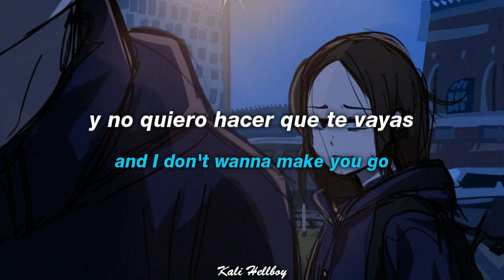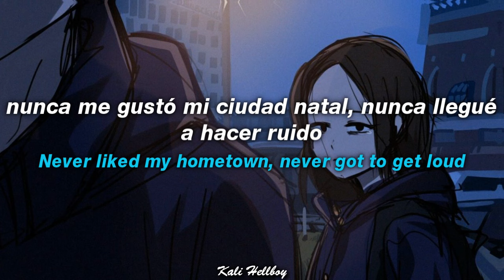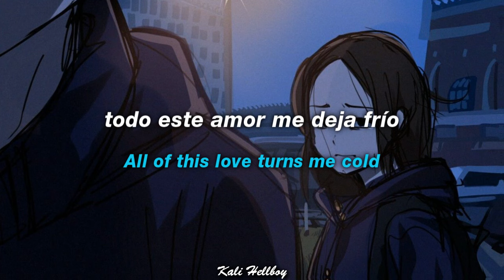BoyWithUke - Contigo (ft. Powfu) | Sub Español + Lyrics | "I wanna be contigo"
LYRICS:
[Verse 1: BoyWithUke]
Things weren't ever meant to end this way
I know I fucked it up enough, what can I say?
I'm sorry I can't seem to make you stay
I promise I won't put you through that pain

[Chorus: BoyWithUke]
I wanna be contigo
But you're not in love with me so
All of this love turns me cold
Enough to turn away
More than I wanna be free if that's okay
And I don't want to make you go
But what more is there to chase?

Contigo
What's that really mean though
Giving you attention every second, buying Cheetos
Kilos, bragging to my mama and el chicos
No, this won't take one night

I know it's all my fault for bouncing off the walls
I would say I'm free then I would miss your call
Spending dumb amounts and losing count of my sorry's
You'd be crying all night I know

You're not in love with me so

Yeah, I'm falling in and out of sleep, I don't seem to see
Sheep, and I don't clean the sheets, I'm falling seamlessly
We don't need to be repeating all our fantasies
I'm falling for the beat, tryna figure how to breathe
But they never taught me how, surfing through the clouds
Speak loud enough about being here and now
Never thought that I would ever get to hear the crowd
Ground's hitting now, guess I wasn't ever found

Oh no, you got me stressed out
Looks like I won't be getting rest now
And I'm home, but my head's living in clouds
Never liked my hometown, never got to get loud
And I hope you'll come around soon
I know, you think of me too
There's no need for you to be rude

[Chorus: BoyWithUke]
Yeah, I wanna be contigo

Ignore TAGS-

BoyWithUke - Contigo - ft. powfu (tiktok version) tiktok remix
BoyWithUke - Contigo - ft. powfu (tiktok version) tiktok (Lyrics)
BoyWithUke - Contigo - ft. powfu (tiktok version) tik tok meme (Lyric Video)
BoyWithUke - Contigo - ft. powfu (tiktok version) lyrics español
BoyWithUke - Contigo - ft. powfu (tiktok version) español
BoyWithUke - Contigo - ft. powfu (tiktok version) sub español
BoyWithUke - Contigo - ft. powfu (tiktok version) lyrics
BoyWithUke - Contigo - ft. powfu (tiktok version) letra en español
BoyWithUke - Contigo - ft. powfu (tiktok version) letra
BoyWithUke - Contigo - ft. powfu (tiktok version) subtitulado
BoyWithUke - Contigo - ft. powfu (tiktok version) subtitulos
BoyWithUke - Contigo - ft. powfu (tiktok version) letras